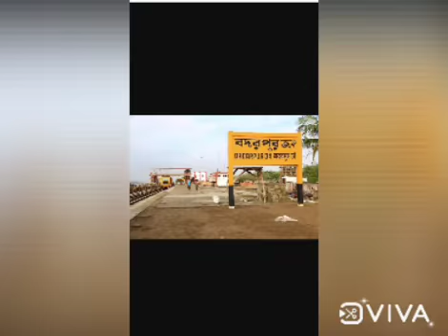August 11, 2021